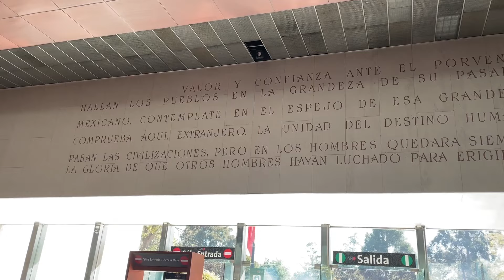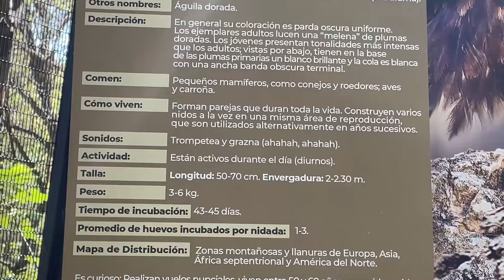recorriendo cdmx (vlog 4)